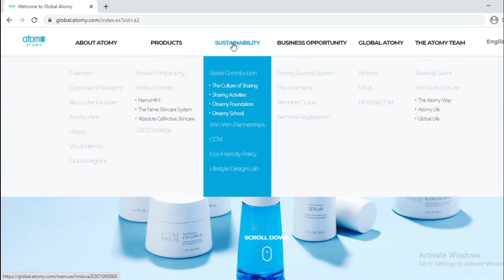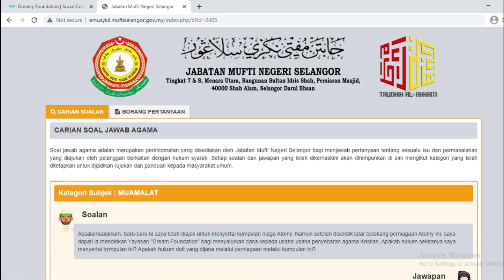Hukum Islam Tentang Bisnes Atomy Malaysia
Isu keraguan mengenai Halal atau Haram mengenai hukum Bisnes Atomy Malaysia menjadi persoalan apabila secara terang -terangan Atomy dalam website rasminya di

menyatakan latar belakang perniagaan Atomy ini, ianya mendirikan Yayasan "Dream Foundation" bagi menyalurkan dana kepada usaha-usaha penyebaran agama Kristian.

Hukum menjalankan perniagaan yang halal dan tidak bertentangan dengan hukum syarak adalah harus.

Bagaimanapun apabila diketahui suatu perniagaan itu mempunyai hubungkait dengan penyaluran dana dalam usaha-usaha penyebaran agama Kristian, maka terdapat unsur shubhah di situ.

Bersubahat atau bekerjasama dalam usaha penyebaran agama Kristian adalah dilarang.

Terima kasih. Dapatkan info menarik dan terikini di channel ohkunak dengan tekan butang subribe di atas..

➔ Laman Sosial